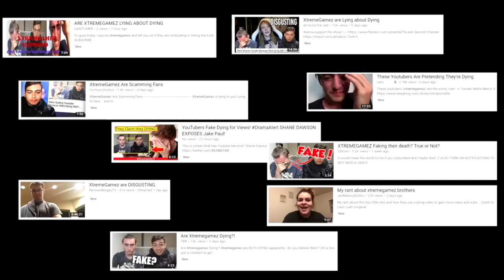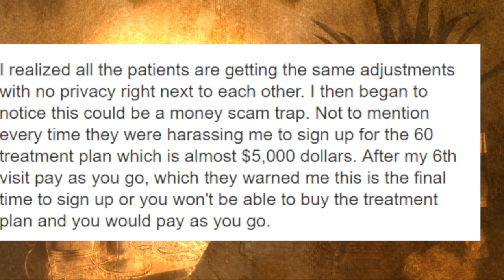XtremeGamez Still Dying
XtremeGamez still lying to you! Lying to fans. again. this is xtremegamez horrible response

You may know these boys from their XtremeGamez pranks, or XtremeGamez nerf, or possibly the XtremeGamez Fortnite videos that have gotten this channel to where it is today!

You may have seen Leon Lush video on the topic...

However, XtremeGamez Fake, is more of an accurate description...and this manipulation on youtube is an issue that needs to be solved!

These youtubers are lying and lying to you! Scamming fans, basically they are scammers!

Fans need to know the truth about the creators they watch, and when XtremeGamez Doctor John Bergman visit hit the tubes 4 weeks after their initial upload...that sparked even more evidence that this whole thing is fake!

Doctor John Bergman, known for his "interesting" theories about medical practices should not be taken seriously..Dr John bergman thyroid videos have been decent however..

The over arching point of this video is to be careful who you trust!